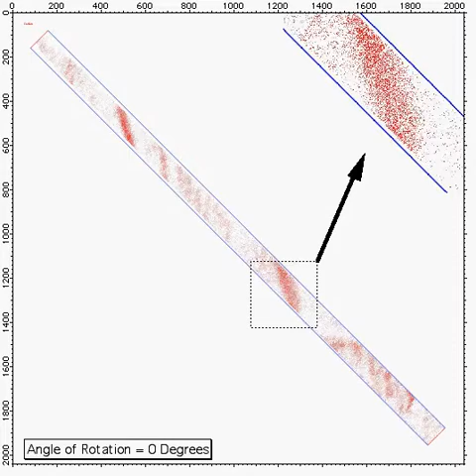Atoms in Bainite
This movie, taken using an instrument where individual atoms are visible, shows the distribution of atoms in bainite.

The content should be of greatest use to physical metallurgists who are priviledged to study steels and solid-state phase transformations.

Producer: S. S. Babu
Producer: M. K. Miller
Producer: M. Peet
Producer: H. K. D. H. Bhadeshia